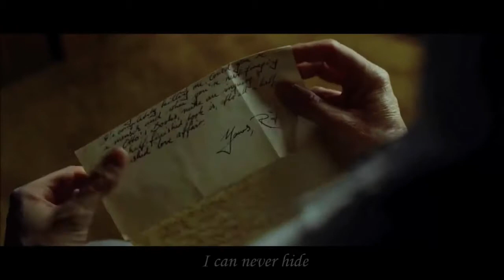CLOUD ATLAS: Sixsmith x Frobisher ~ The irrepressibles: Two Men in Love (Lyrics ESP - Inglés) HD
Tribute ~ CLOUD ATLAS / EL ATLAS DE LAS NUBES ~

Rufus Sixsmith x Robert Frobisher
Disculpen la demora en subir videos, muchas gracias a mis suscriptores nuevos. Saludos a todos.

By DarkglassLuna24 (Dani Chan)

Movie: CLOUD ATLAS

Dedicated with all my love to my wolf :3